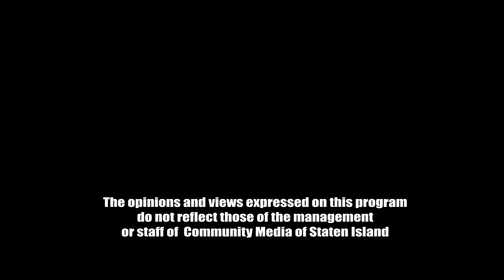World View TV Talk Show-- "Crisis in the Middle East"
Welcome back to World View TV Talk Show. As you may be aware of, down through the years our shows have an average running time of one hour. However, based on some of our guests' schedules we tend to accommodate them by cutting a particular segment that they are either the guests or guest host by 30 minutes. This way we could lock down as much information in there without rushing the panel or the topic, maintaining the excellent quality  you all have come to know and appreciate.  Such is the case with this segment. Guest hosting the show is a familiar face of that excellent bible scholar and regular guest, Rev. Dr. John Rocco Carlo, senior pastor of Christian Pentecostal Church at 900 Richmond Road  in Staten Island, N.Y.  10304. His guest is the illustrious biblical theologian, Rabbi Gerald Sussman, of Temple Emanu-El at 984  Post Avenue, Staten Island,N.Y. 10302. Their topic of discussion is in dealing with the sad and tragic crisis in the Middle East. It is a very timely subject matter that will no doubt engage every viewers' interest while igniting ongoing conversations about this matter, just as it should do. So, sit back and take in this very interesting discourse between two highly respected and knowledgeable men of the cloth as they lead you to what God has placed on their hearts to share with everyone. Also, please don't forget to subscribe and share WVTVTS, as well as, not just with this segment, but feel free to comment on ANY of our shows that are in our library. Thank you and God bless.